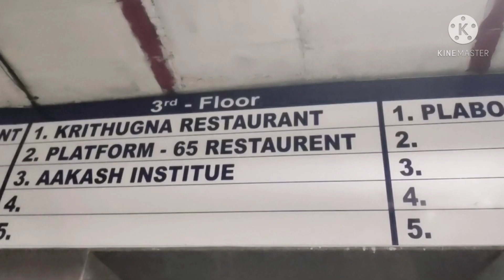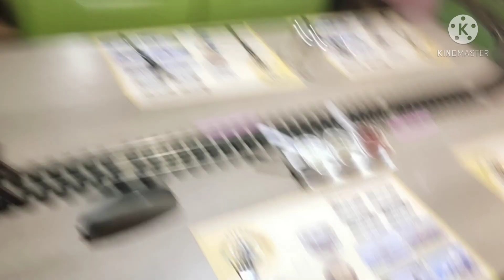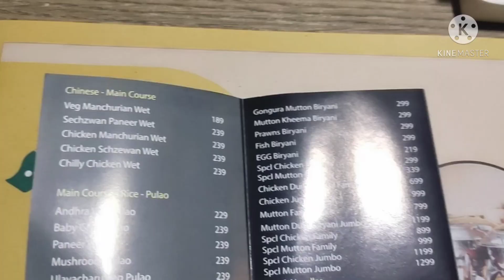Platform 65 || Saradaga Train Restaurant Lo 😀 kukatpally || yummy food 😋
Platform 65
kukatpally, Hyderabad